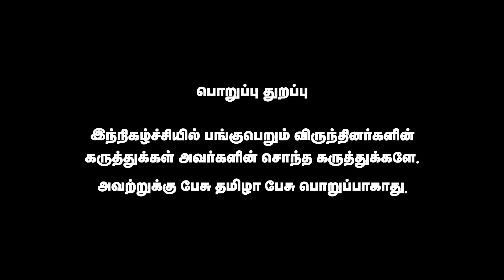DMK Files-க்கு வலுசேர்க்கும் PTR | VP Duraisamy | Pesu Tamizha Pesu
நம் செய்தி இணையதளத்தை பின்தொடருங்கள்.
Account name : Dhrona Media
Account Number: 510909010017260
Branch : Chennai chitlapakkam
Bank: City Union Bank
IFSC code: CIUB0000295